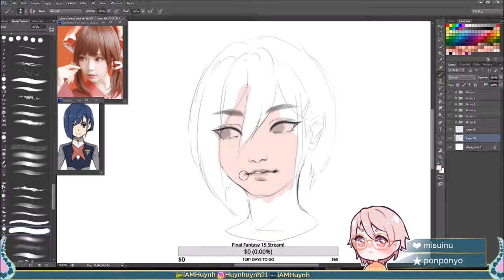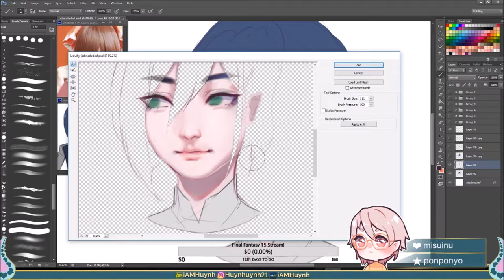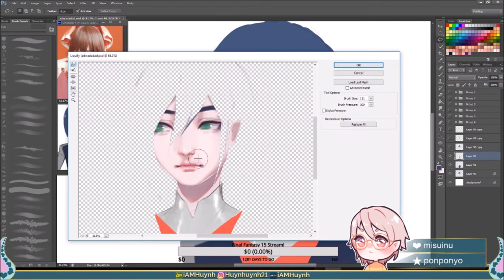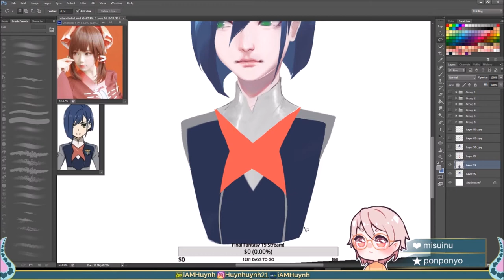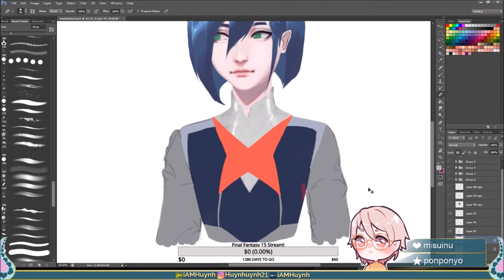【Speedpaint】Ichigo Darling in the Franxx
Loved how Ichigo came out in this and hope you guys enjoy I try to stream these speedpaints if you'd like to watch it and chat w/ me ♡